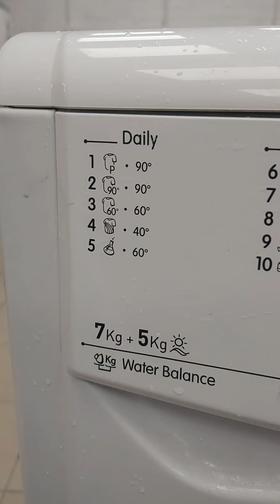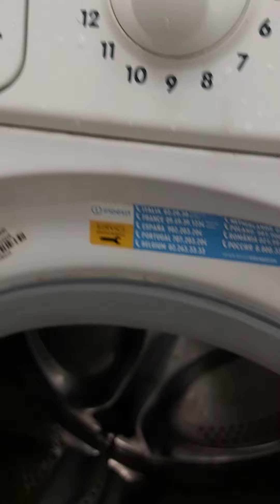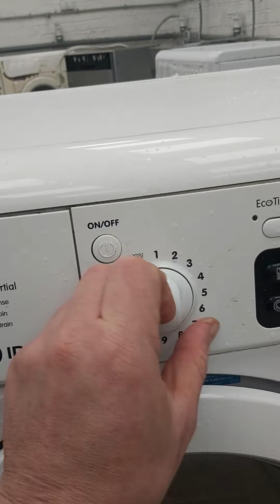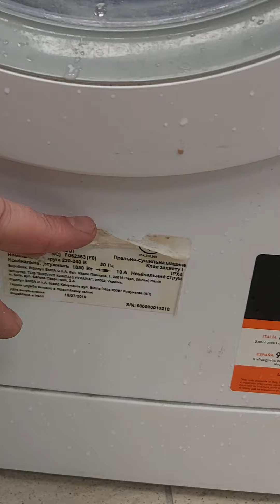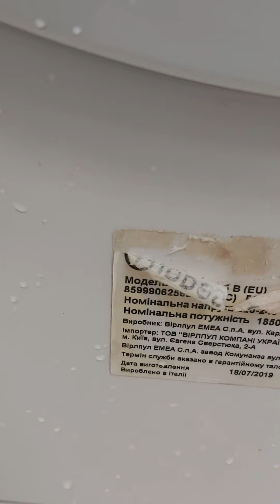Обзор поступившей в ремонт стиральной машины Indesit IWDE7105 made in Italy сервисный центр DM 🇩🇪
Обзор стиральной машины индезит IWDE7105 поступившей в ремонтный цех официального сервисного центра Дойч Механика на ремонт Официальный сервисный центр Дойч Механика выполнит диагностику гарантийный и после гарантийный ремонт стиральной машины Indesit Whirlpool Hotpoint Ariston в Киеве и киевской области у вас на дому или в условиях ремонтного цеха официального сервисного центра Дойч Механика по адресу Киев проспект Воздухофлотский 34 при необходимости есть возможность самостоятельно привезти стиральную машину индезит вирпул хотпоинт аристон в ремонтный цех официального сервисного центра Дойч Механика. На все ремонтные работы стиральной машины Indesit IWDE7105 и установленные запчасти предоставляется официальная гарантия от сервисного центра Deutsch Mechanica ⚙ 🔧 🇩🇪